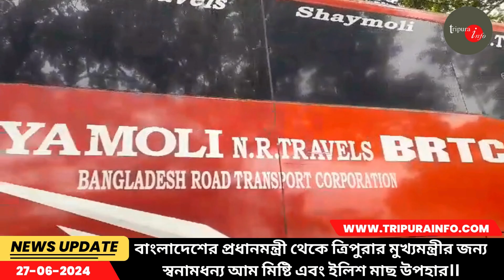বাংলাদেশের প্রধানমন্ত্রী থেকে ত্রিপুরার মুখ্যমন্ত্রীর জন্য স্বনামধন্য আম মিষ্টি এবং ইলিশ মাছ উপহার।।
বাংলাদেশের মাননীয় প্রধানমন্ত্রী-এর পক্ষ থেকে ত্রিপুরার মাননীয় মুখ্যমন্ত্রীর জন্য উপহার সামগ্রী আখাউড়া -আগরতলা আইসিপি দিয়ে প্রেরণ করা হয়.
এর মধ্যে ছিল বাংলাদেশের স্বনামধন্য আম  মিষ্টি এবং ইলিশ মাছ উপস্থিত ছিলেন বাংলাদেশের সহকারে হাইকমিশনের সদস্যরা।